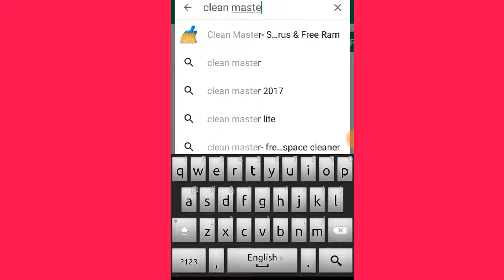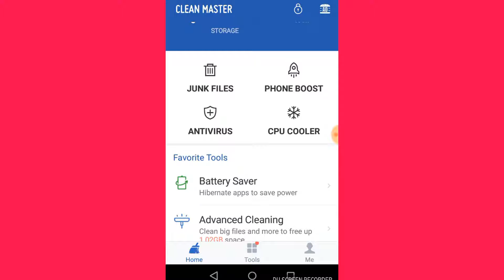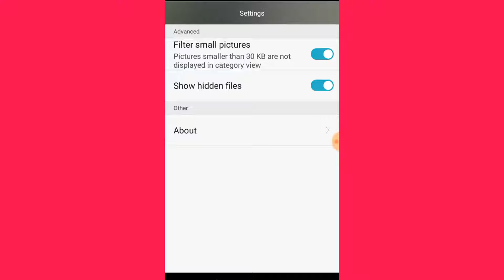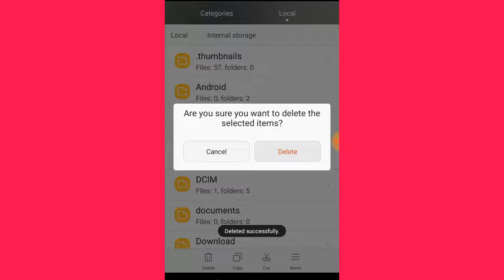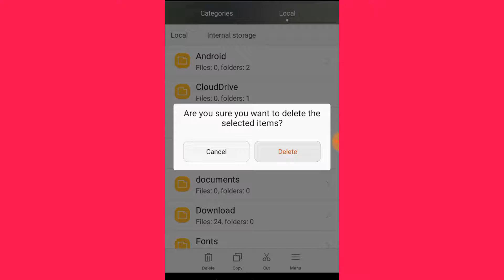How to make android phone 100% faster quick tips ( bangla tutorial)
কি ভাবে আপনার ফোন কে দ্রত গতিতে রুপান্তর করবেন ।
HOW TO MAKE  SMART PHONE 100% FASTER
ITS A EASY TIPS WATCH AND LEARN
 RELATIVE cheennel
1 . how make android phone 100% faster
2. how to make android phone faster - quick tips
3 . how to speed up any android phne easyly
4. best way  to speed up your android phone
5. why your andriod phone  slow down how to fix it